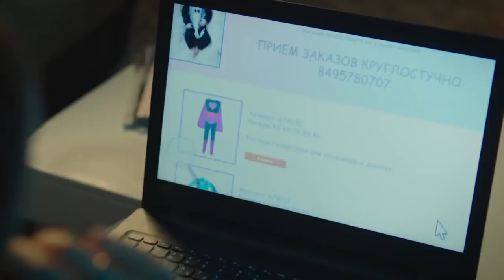Где взять бесплатные костюмы супергероев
Смотри сериал СеняФедя в эфире телеканала СТС, понедельник-четверг, в 18:00. А также на сайте! По ссылке